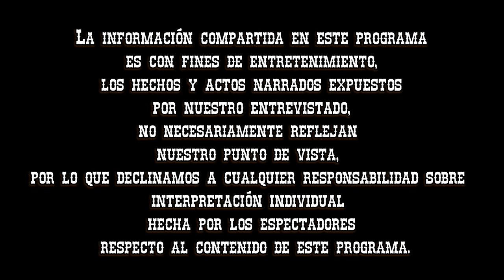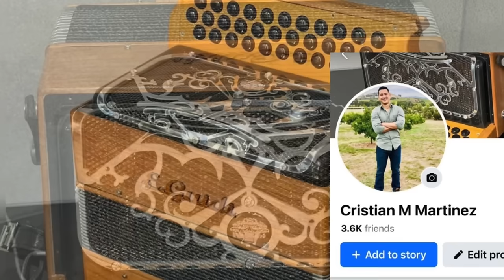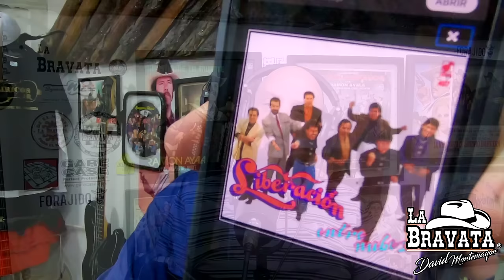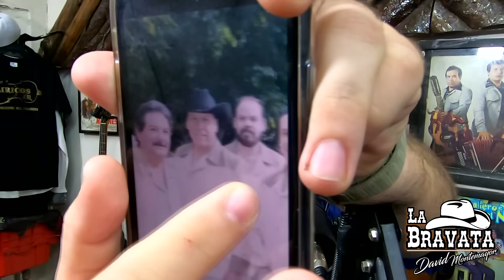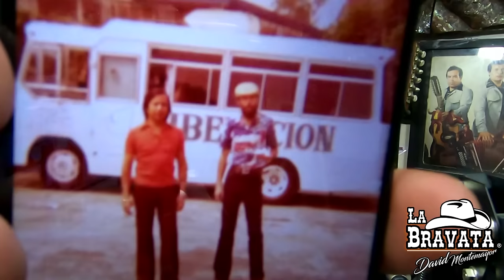Entrevista #160 Efraín Guajardo / Ex Liberación / Baterista